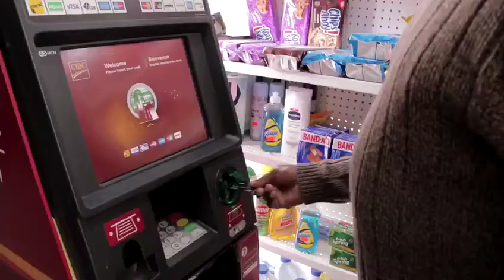Woke in the word 2